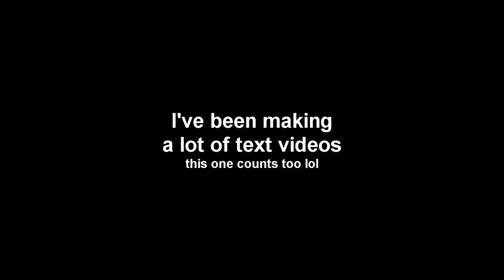I've been making a whole lot of text videos!